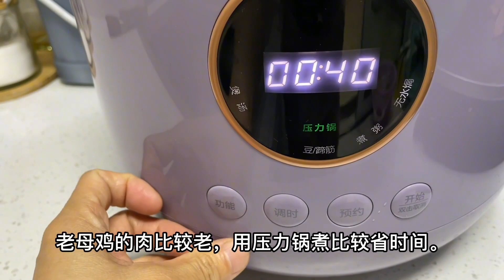儿子马上放假了，我也有点忙，简单分享我做的火锅鱼和腊肉炖土鸡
大家好, 我是欢欢
一个80后单亲妈妈 记录独自带娃生活的第十年 正在通过自己的努力给孩子和自己争取更好的
记录生活的肆一
谢谢大家的关注❤️